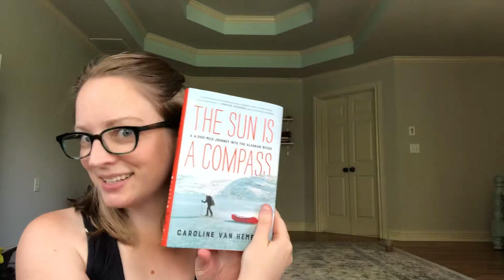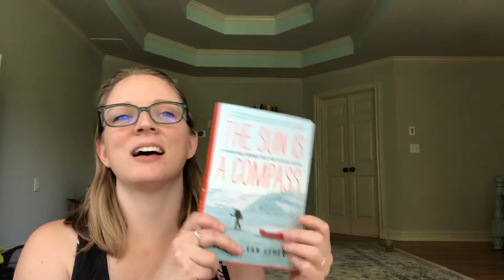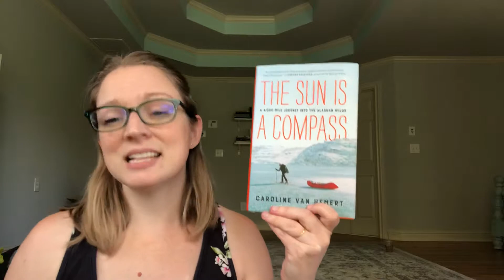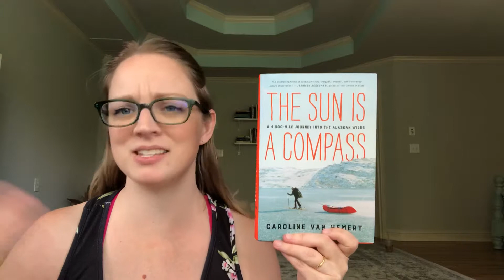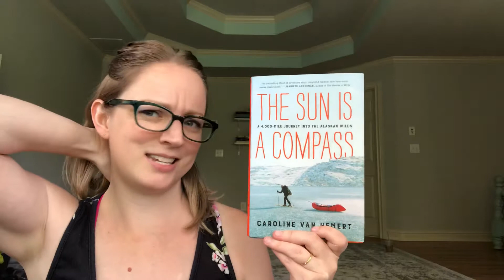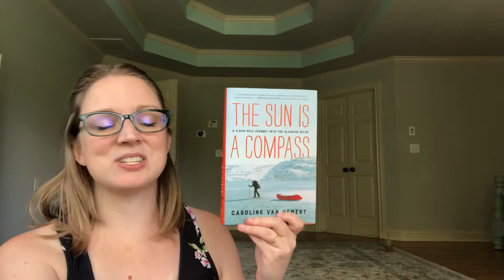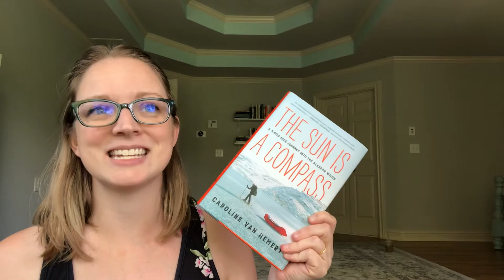The Sun is a Compass